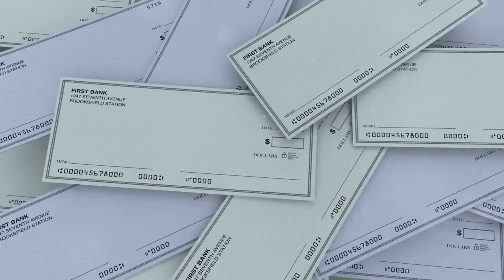Turn Water into Gold! Own a Bottling Company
Huge opportunity for experienced water bottling operators looking to expand into Southern California. This 24,000 sq/ft state-of-the-art facility is an ideal acquisition target, perfect for existing bottling businesses seeking a strategic location.

Key Features:

Facility Size: 24,000 sq/ft
Type: Asset Sale (Current operations do not produce cash flow, but the line is operational with existing clients)
Equipment Value: Priced based on the value of automated bottling equipment
Location: Southern California
Operational Capabilities:

Approved by the State of California
Production Capacity:
8 oz to 1-liter PET bottles
Production speed: 120 bpm for larger containers, 135 bpm for smaller containers
Daily production: Approximately 57,600 to 64,800 bottles with one 8-hour shift
Investment Details:

Seller Financing: Available for qualified parties
Building Ownership: Seller owns the building and is open to financing options
Ideal Buyer:

Must have industry experience
Adequate financial resources
Access to distribution channels
Why This Opportunity Stands Out:

Location: Prime Southern California positioning
State-of-the-Art Facility: Ready to accommodate various order sizes with high production efficiency
Flexible Financing: Seller willing to support the right buyer with financing options
Next Steps:
Don't miss out on this chance to elevate your water bottling business with a top-notch facility in a prime location.